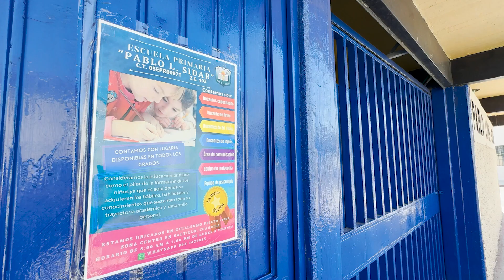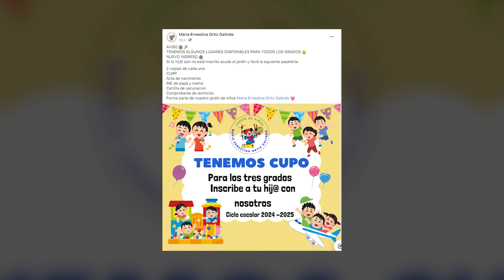Buscan escuelas de Saltillo más alumnos ante poca matrícula